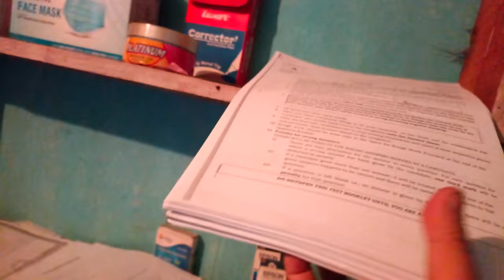Finally had a quarrel with my wife 😥 I Happy family vlog I Northeast